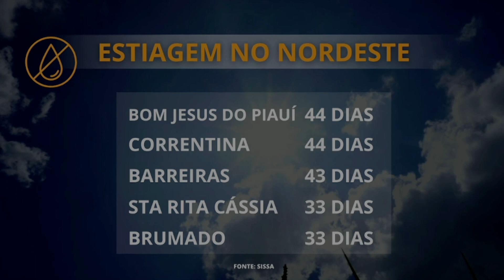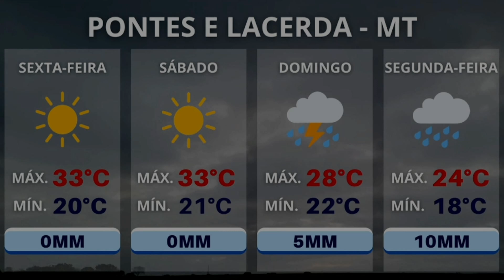Frente fria rompe bloqueio atmosférico e traz chuvas para a região Sul I 26/05/2023